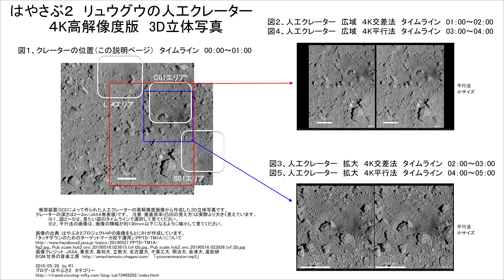はやさぶ２ リュウグウの人工クレーター ４K高解像度版 3D立体写真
衝突装置(SCI)によって作られた人工クレーターの高解像度画像から作成した３D立体写真です。
クレーターの深さは2～3ｍ（JAXA発表値)です。

注意：垂直倍率(凸凹の見え方)は実際より大きく見えています。

図１、クレーターの位置（この説明ページ）　　　　 タイムライン　00：00～01：00

図２、人工クレーター　広域　３D立体画像・交差法　タイムライン　01：00～02：00
図３、人工クレーター　拡大　３D立体画像・交差法　タイムライン　02：00～03：00

図４、人工クレーター　広域　３D立体画像・平行法　タイムライン　03：00～04：00
図５、人工クレーター　拡大　３D立体画像・平行法　タイムライン　04：00～05：00

※１、図２～５は、見たい図のタイムラインで選択して見てください。
※２、平行法の画像は、画像の横幅が約130ｍｍ以下になるように縮小して見てください。

画像の出典：はやぶさ２プロジェクトHPの画像をもとにR1が作成しています。
「タッチダウンのためのターゲットマーカ投下運用」（PPTD-TM1A）について
fig2.jpg
Pub_scale_hyb2_onc_20190516_023615_tvf_l2b.jpg
Pub_scale_hyb2_onc_20190516_023936_tvf_l2b.jpg
画像クレジット：JAXA, 東京大, 高知大, 立教大, 名古屋大, 千葉工大, 明治大, 会津大, 産総研

「yozoranimautori.mp3」

2019/05/28　by R1
ブログ・はやぶさ２　カテゴリー